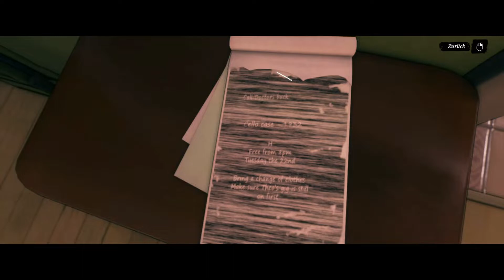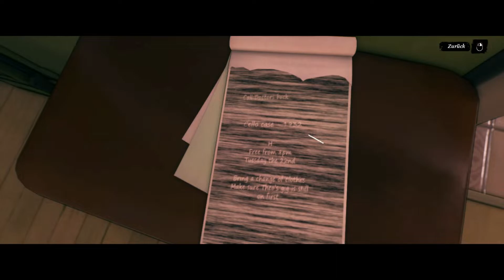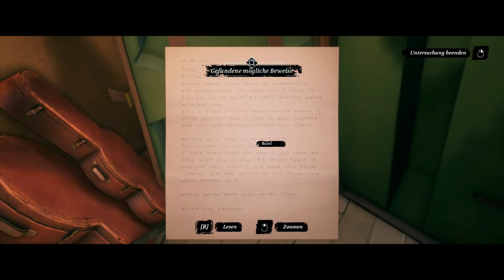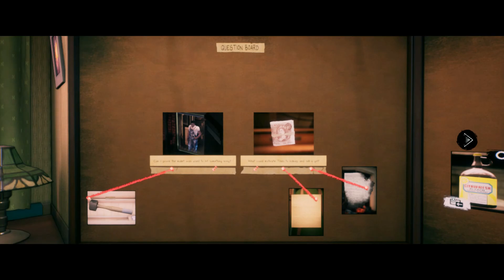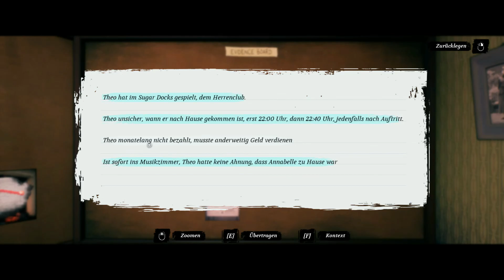Conway: Disappearance At Dahlia View 🔍: Theo wird verhört!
Conway: Disappearance at Dahlia View ist ein packender Thriller der Beobachtungen, der im England der 1950er-Jahre spielt. Als in Dahlia View die achtjährige Charlotte May als vermisst gemeldet wird, sucht der pensionierte Ermittler Robert Conway nach der Wahrheit ihres Verschwindens, beobachtet aus seinem Appartement heraus seine Nachbarn und hinterfragt ihr Verhalten. Als die Verdachtsmomente zunehmen, beginnt Conway mit eigenen Ermittlungen zum Verschwinden von Charlotte May, verfolgt Spuren, entdeckt neue Inidizien und fügt die Puzzlestücke eines unvorhergesehenen Pfades zur Wahrheit hinter dem Geschehen zusammen.